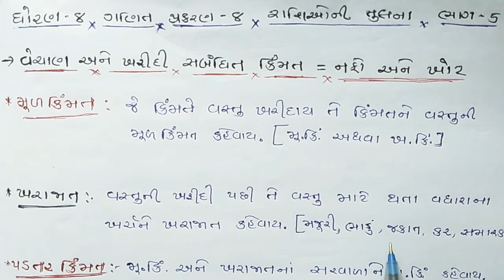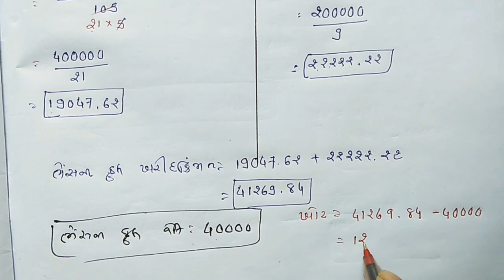ધોરણ 8 | ગણિત | પ્રકરણ 8 | રાશિઓની તુલના | સ્વાધ્યાય 8.2| દાખલા 3,4,5,અને 7 | નફો કે ખોટ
ધોરણ 8 | ગણિત | પ્રકરણ 8 | રાશિઓની તુલના | સ્વાધ્યાય 8.2|  દાખલા 3,4,5,અને 7